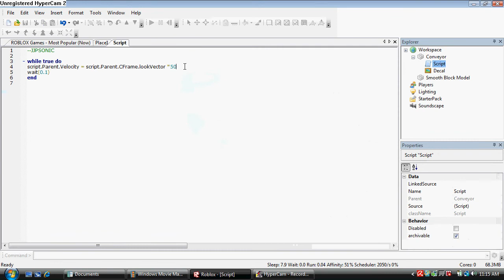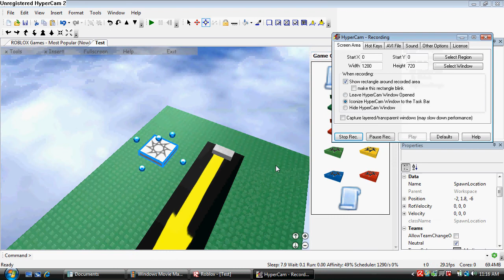How To Make A Conveyer Belt (and change its speed) In Roblox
Made Especially For Mystiffish12